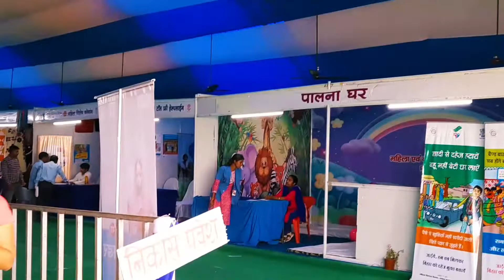Bihar diwas🌏Pura Bihar ghumiye bas 5min me😍Ek baar zaroor dekhe 🤘|Binu Pandey|Bihari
My name is Binu kumar pandey,i am a content Creator,vlogger, from ARA. India. I upload  vlogs in Hindi on my YouTube channel. I love to share my travel and lifestyle videos. I am here to entertain, educate and inspire. I've explored So many parts of Bihar.

0:00/3:42

Description

39K

Likes

1,123,748

Views

Jan 27

2022

Learn moreListen ad-free with YouTube PremiumSongCollideArtistElektronomiaLicensed to YouTube byAEI; Featherstone Music (publishing), and 2 Music Rights Societies

1.1M views · 1 month ago

39K

Dislike

Save

Report

Comments • 2,445

Free music

House Music

Electronic Music

Related

From NoC